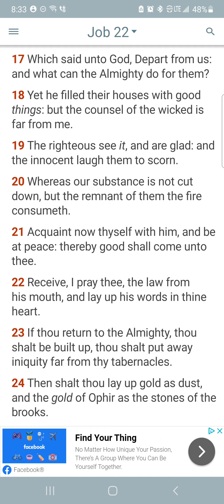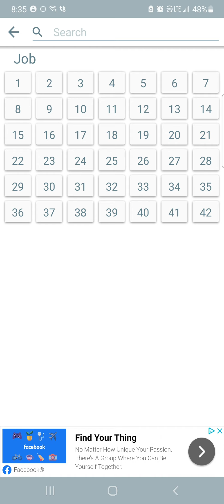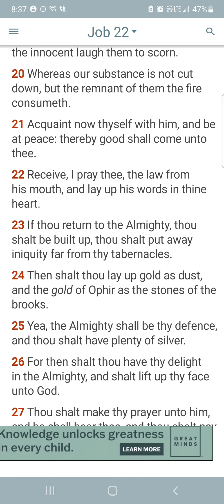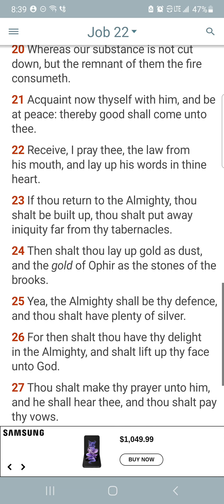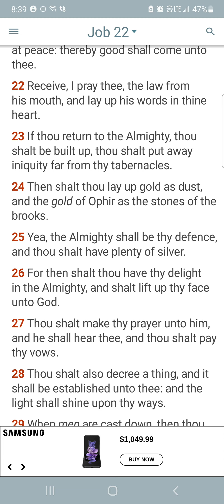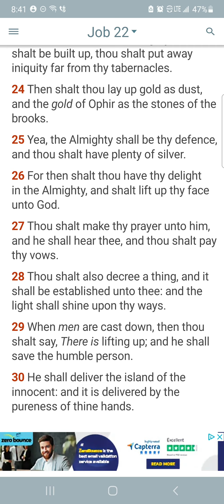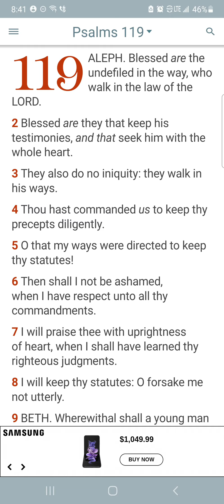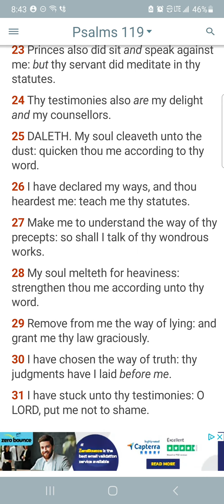A good prayer for brothers that's heavy of mind